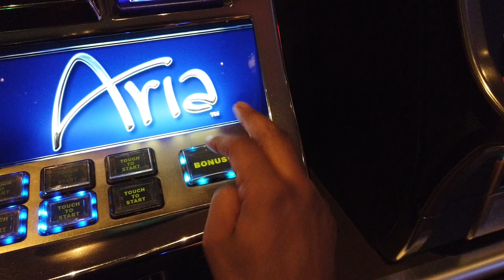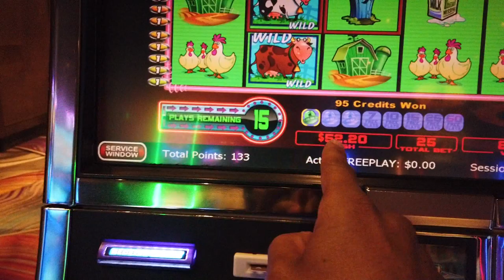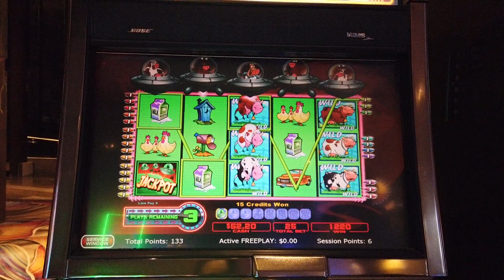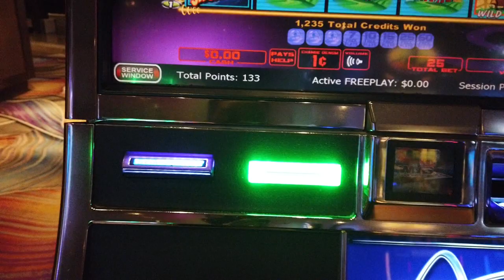Planet Moolah Free Spin Bonus | Aria Resort and Casino 2021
Invaders From The Planet Moolah slot machine bonus today. We visited the Aria Resort and Casino Las Vegas, and the Aria Casino is a tough one to play in. We did get a Planet Moolah Bonus Game, including the Planet Moolah Free Spins Bonus. Did we win a Planet Moolah Jackpot? Find out now! (Let's get that Unicow Bonus!)